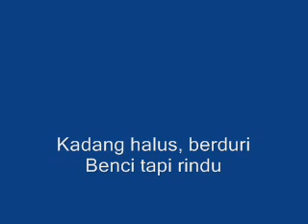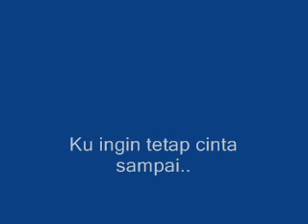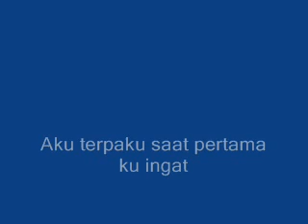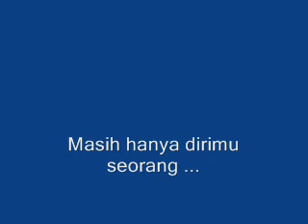Paraffin - Bila Kau Menunggu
PARAFFIN: tyo (lead vocals); inka (guitar); ian (guitar); andri (bass); imam (drums).
Additional musicians: joya (backing vocals)
Recorded at BeeSound & Dolphin.